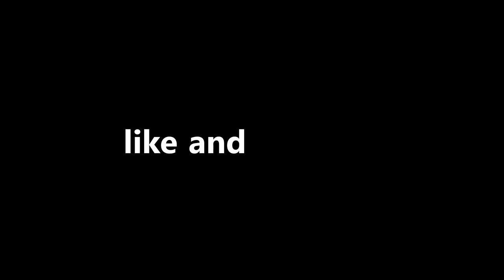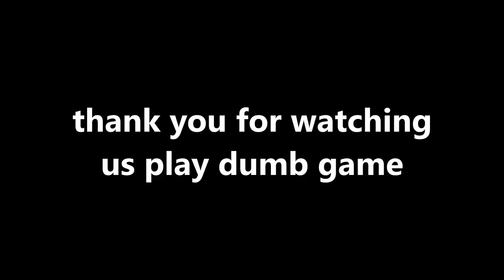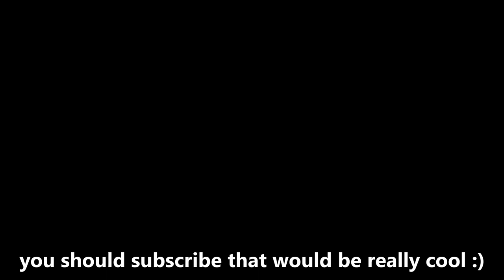unrated in VALORANT but it's dumb...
I really need to stop playing this game and go to a mental hospital

Thank you all so much for the support on the previous video, it's been crazy for all of us seeing all the things you guys have been saying and its really refreshing and motivating :)